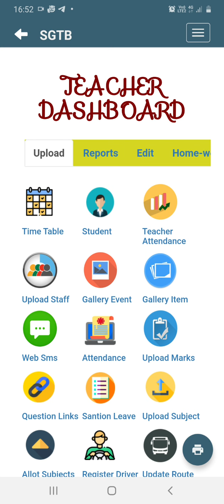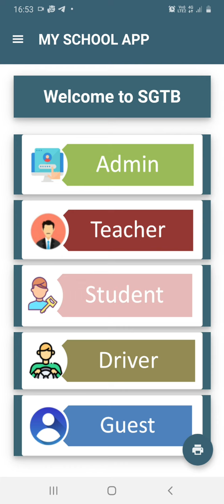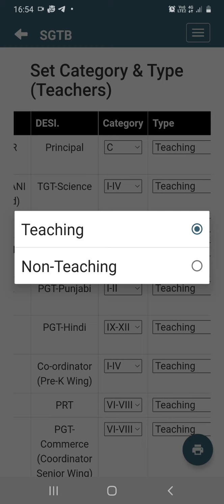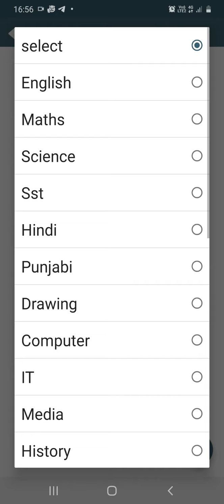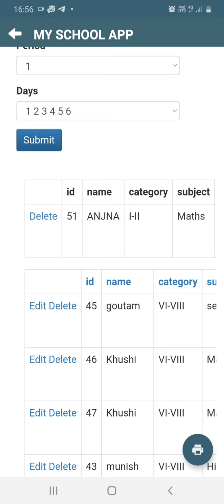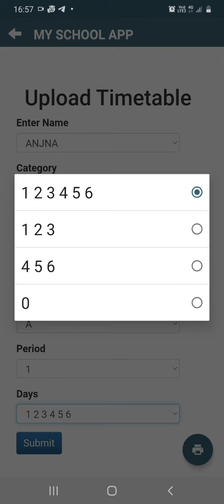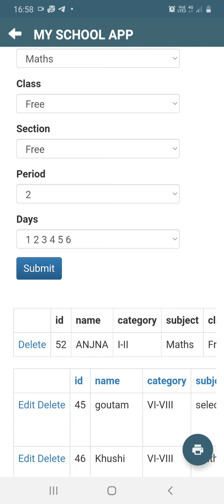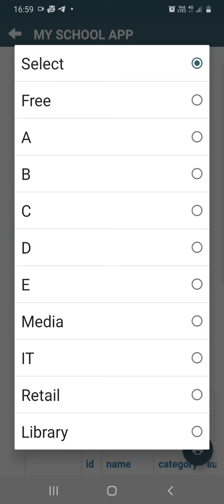How to upload time table using my school app ?